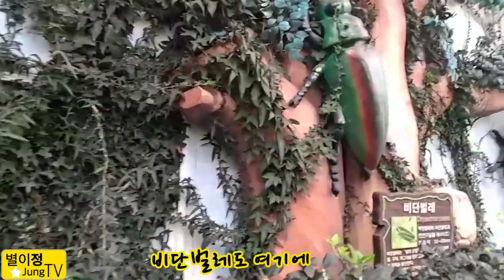경주동궁식물원을가요 엄마아빠손잡고